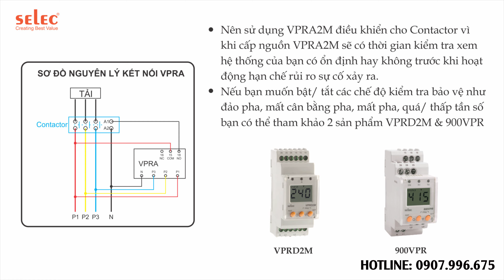PHẦN 2: RƠ LE BẢO PHA VPRA2M| HƯỚNG DẪN ĐẤU NỐI, SƠ ĐỒ ĐẤU DÂY, CÁCH THỨC VẬN HÀNH | SELEC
🌟🌟 🌟Relay bảo vệ VPRA2M 🌟 🌟 🌟đảm bảo an toàn cho hệ thống điện của bạn
Với thiết kế nhỏ gọn, điều chỉnh giá trị bảo vệ vô cùng đơn giản bằng núm chỉnh giúp cho việc cài đặt trở nên dễ dàng hơn bao giờ hết
+ Mất pha, đảo pha, mất cân bằng pha
+ Quá áp, Thấp Áp
+ Mất Trung Tính
💹Xuất xứ: Ấn Độ
💹Kích thước gọn chỉ 35mm, gắn thanh ray
💹Bảo vệ điện áp, pha, trung tính
☘️Hotline Trụ Sở Chính HCM: 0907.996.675
☘️Hotline VP Hà Nội: 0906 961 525
🥰 Denic.selec@danhdang
Website chính: denic.vn
Website thương mại điện tử: danhdang.vn